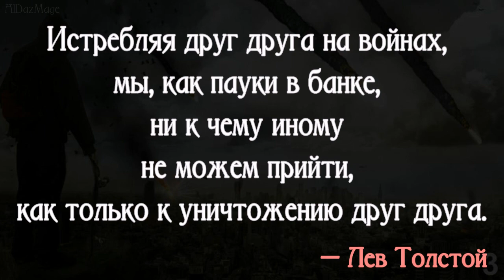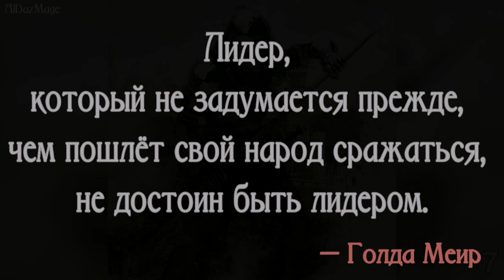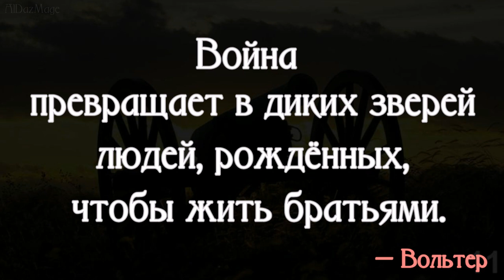13 цитат о ВОЙНЕ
.. уста их мягче масла, а в сердце их вражда; слова их нежнее елея, но они суть обнажённые мечи.

  — Библия, Ветхий Завет, Псалтырь, Псалом 54:22